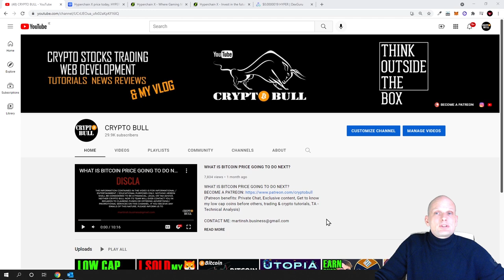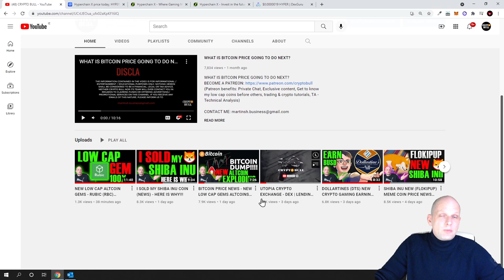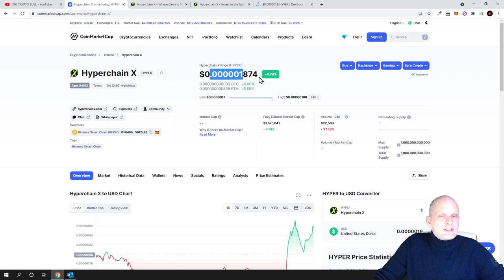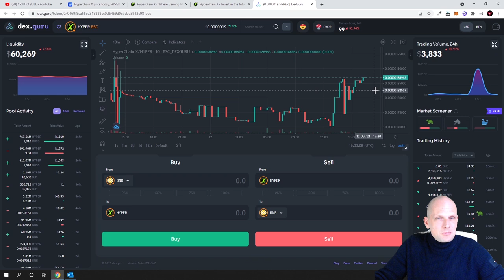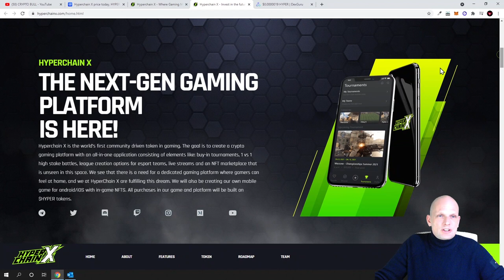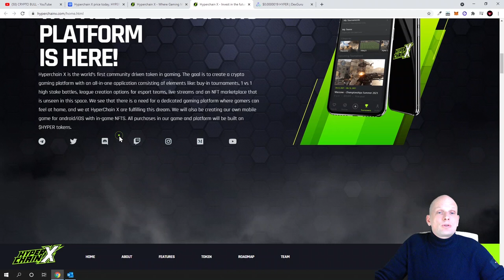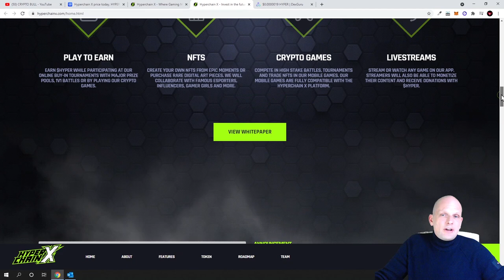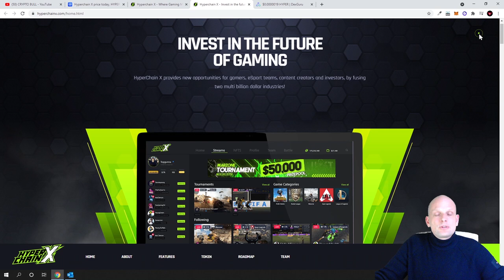HYPERCHAIN X (HYPER) CRYPTO REVIEW - LOW CAP ALTCOIN GEMS!?!